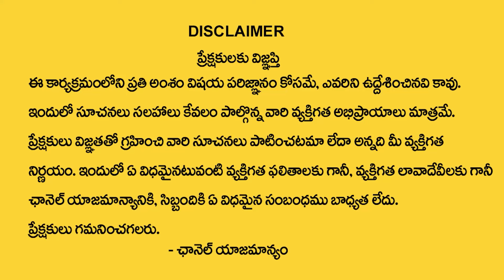1st Bron People 2024 Numerology 2024 Prediction | Dr KHIRONN NEHURU | TSW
Watch►1st Bron People 2024 Numerology 2024 Prediction | 2024 Prediction | Dr KHIRONN NEHURU | TSW